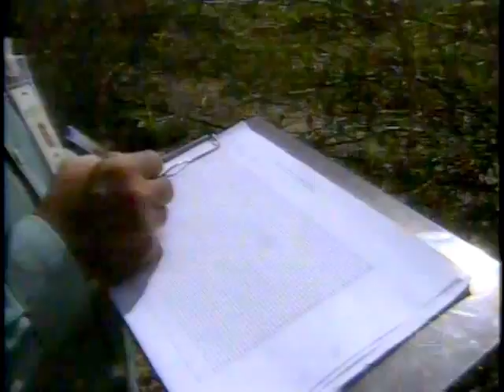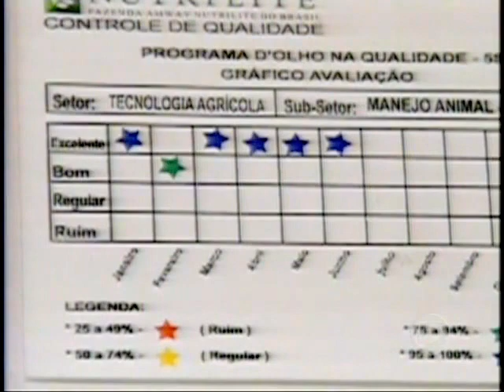2ª parte da Fazenda Nutrilite materia do Globo Rural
Ubajara